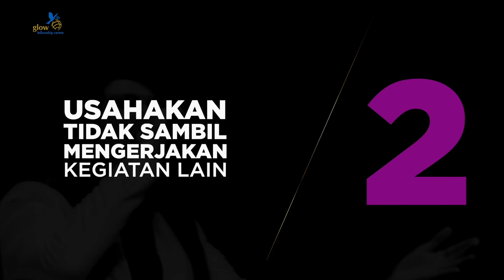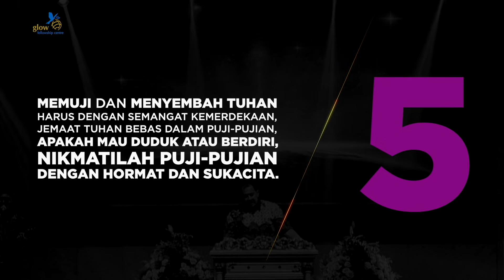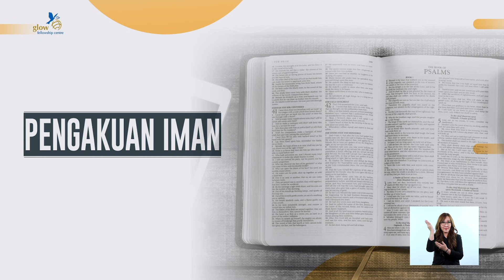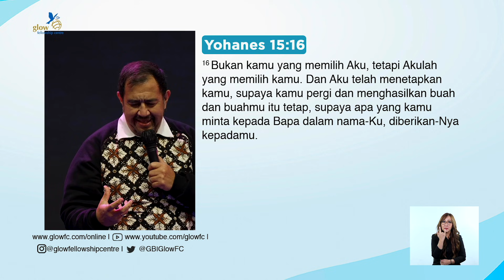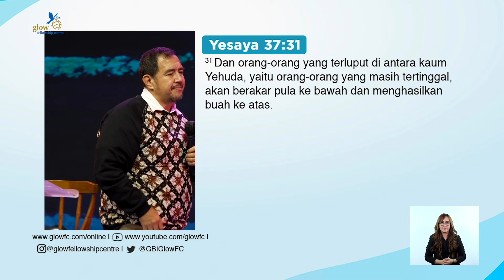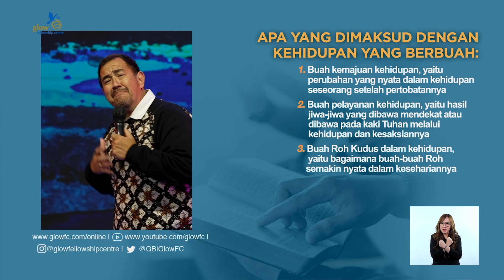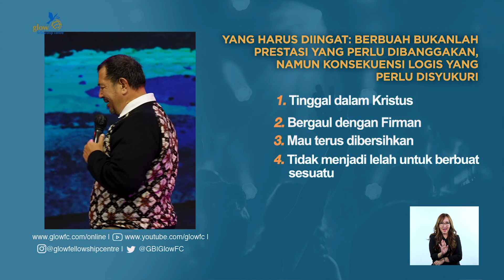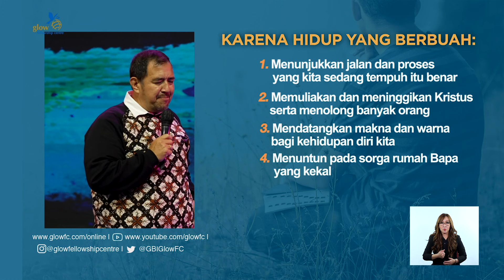KHOTBAH PDT GILBERT "MENGHASILKAN BUAH" 20 JUNI 2021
Pdt. Gilbert Lumoindong menyampaikan Firman Tuhan dengan Thema 33 Tugas Gereja di Akhir Zaman Bagian Ke-10 "Menghasilkan Buah" dalam Ibadah Raya Minggu GBI. Glow Felowship Centre 20 Juni 2021